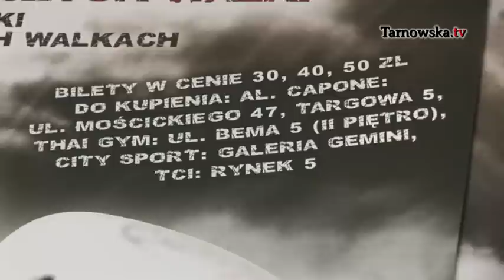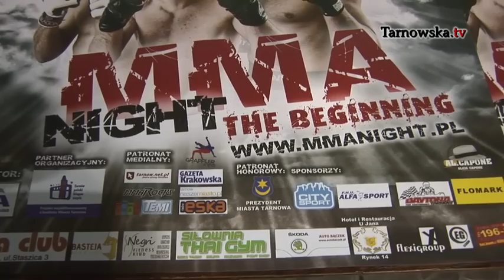I Tarnowska Gala Mieszanych Sztuk Walki „MMA Night: The Beginning"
Tarnów, 10 marzec 2012 r.,